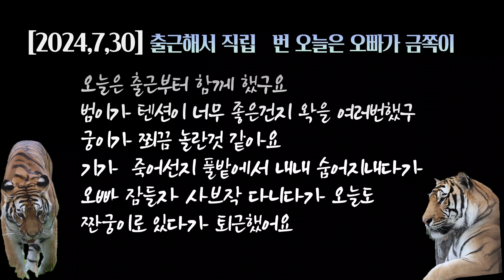[2824,7,30] 오늘은 범이가 금쪽이💦 우리공쥬 기죽어서 짠궁이예요 😭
🌲🌳Happy 2024
New Year Event
🌳 tiger forest

👉Korean tiger 🐯
     lovely tiger 🐯
⭐️Taebeom & Mugung⭐️

🌹sicheonghaejusyeoseo gamsahabnida

tiger forest